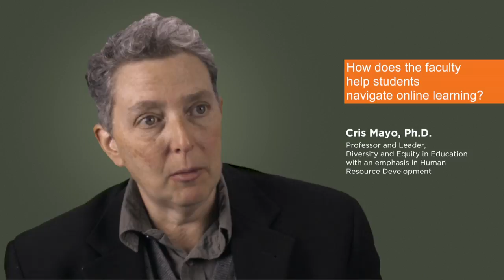Diversity and Equity in Education with an Emphasis in Human Resource Development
Cris Mayo, PhD, Professor and Leader,